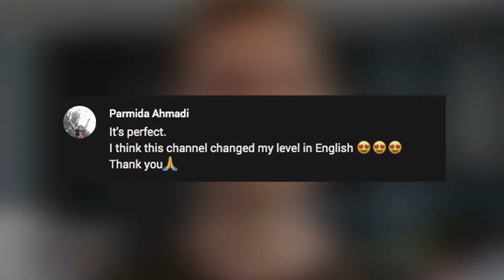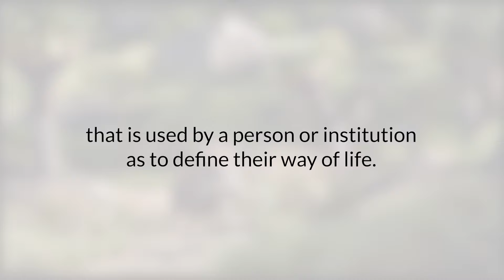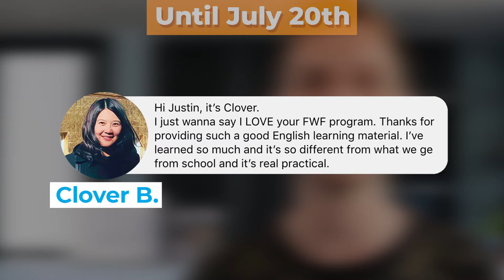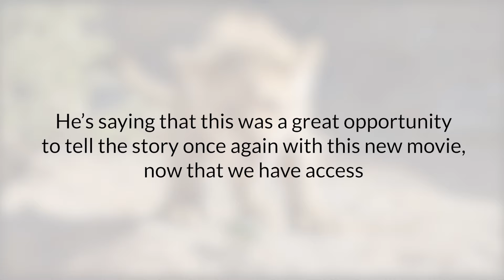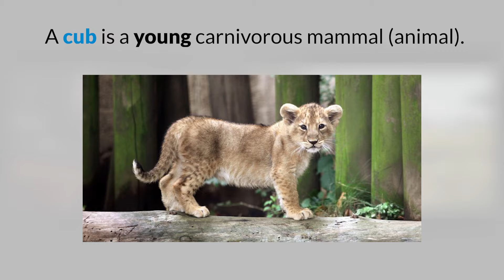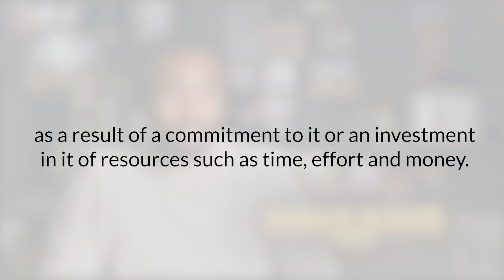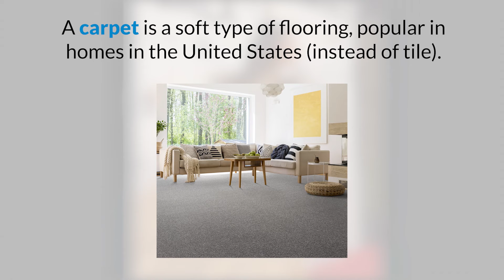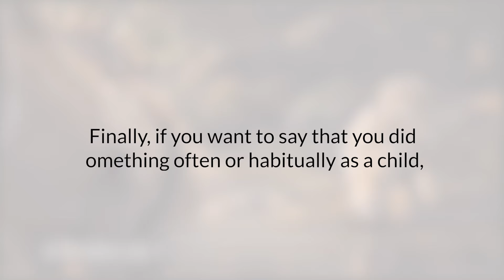Learn English With The Lion King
Do you love Disney movies? In this video you will learn English with movies, with the NEW Lion King, starring Beyoncé. This lesson includes interviews with the entire cast and clips from the new film.